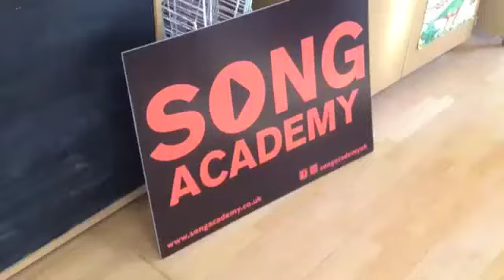Teens holiday workshop 23rd and 24th October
The workshop participants created a music video for their song 'Cracks' - written over two afternoons.

Holiday Workshops are a stimulating, creative and fun environment to write, produce, perform and record an original song from scratch -- developing children's musicality & creative writing. At the same time the creative process of songwriting develops leadership and team skills invaluable to life at school and beyond.

Participants will write the lyrics and compose the melodies in collaboration with each other and professionals, contributing to the final recording.

Improvisational and compositional techniques are explored at different levels and abilities, and for those who play an instrument there are opportunities to showcase your talents with solos or play along with others.

At the end of the second afternoon, there is a performance to friends and family.

Song Academy also runs term-time after school sessions, birthday parties and the annual Young Songwriter competition.